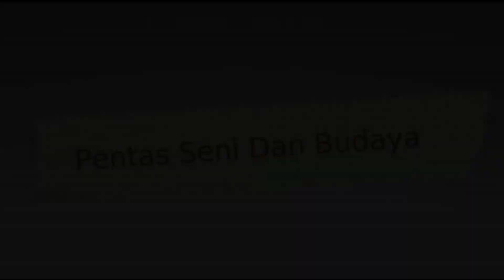Pentas Seni Dan Budaya Hari Sumpah Pemuda Ke 96 TH 2024 Pentas Seni Dan Budaya Desa Pagelaran